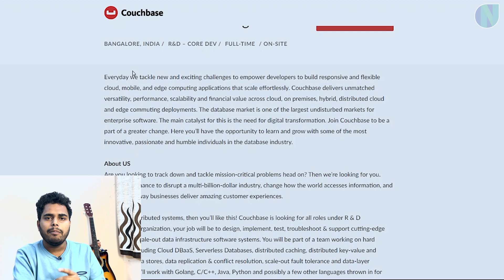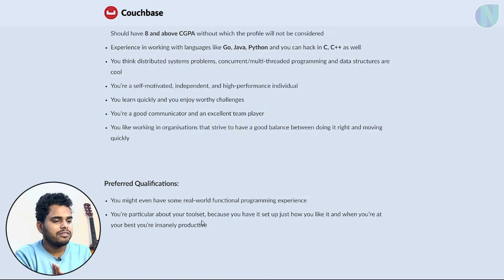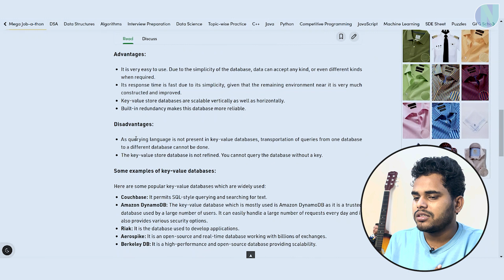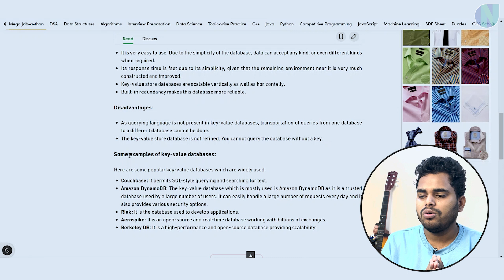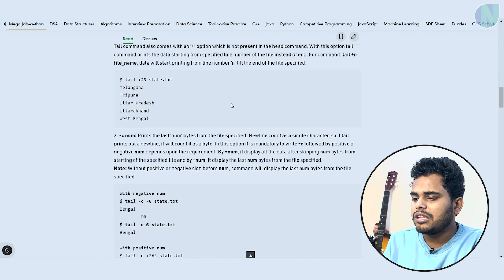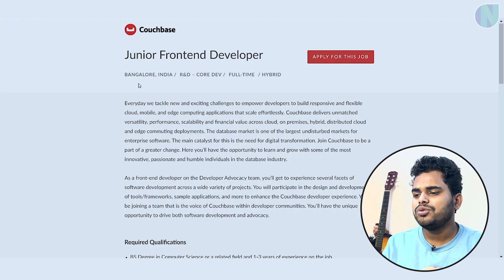Couchbase hiring Software Developer | BATCH - 2022, 2021 & 2020 | Job Opportunity